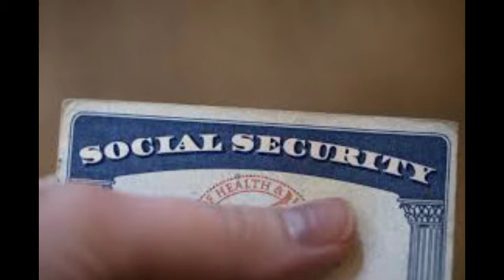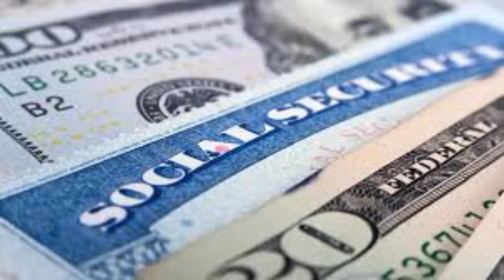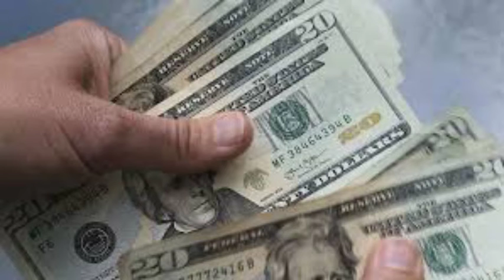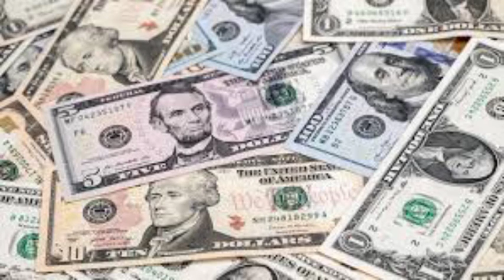Latest news on 2022 Social Security COLA payments, Gas Prices, Interest Rates and Inflation...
Many people in the United States have been left wondering what financial support is available in 2022, with stimulus checks now a thing of the past while some programs, like the expanded Child Tax Credit, have not yet been renewed. In this March 18 live blog, we will bring you the latest news and updates on the financial situation in the USA and what is on offer.
The COVID-19 pandemic has not gone away but now no longer carries the same threat as it did, so many of the programs available are for more general needs, such as helping citizens against the rise in inflation, the increase in gas prices and so on.
COLA 2023 Prediction

The cost-of-living adjustment (COLA) for 2022 in the United States was a 40-year high of 5.9 percent due to the higher rate of inflation brought about due to the COVID-19 pandemic, but this percentage is set to drop in 2023.

So far, following five months of the measuring period ahead of the January 2023 COLA for retirees, it currently stands at 3.9 percent - a decrease of two percent.

IRS invites Americans to file their taxes online

The IRS is inviting U.S. taxpayers to file their taxes electronically this year, and it will be processed promptly.

The agency says Americans should apply for tax refunds - if they are due one - by direct deposit.

Increase in mortgage rates reaches 2019 levels

Mortgage rates rose above 4%, which hasn't happened since May 2019, as a result of the Federal Reserve moving to curb inflation.

The move ends the Fed's pandemic-era easy money policy after the central bank announced it would raise interest rates for the first time since 2018

The 30-year fixed-rate mortgage averaged 4.16% in the week ending March 17, compared to 3.85% the previous week.

Social Security payments with COLA 2022

There are millions of Social Security recipients across the USA who have begun to receive increased payments this year thanks to the 5.9 percent cost-of-living-adjustment (COLA) increase.

The most recent payments went out on March 16 to those retirees born between the 11th and the 20th of the month. Anyone born from the 1st to the 10th has already had their money come through this March, while those with a birthday between the 20th and the 31st of the month will see their money arrive on March 23.